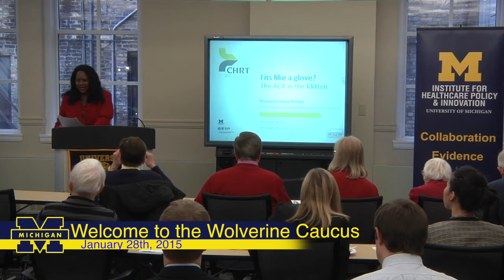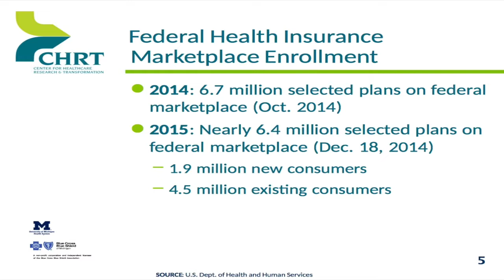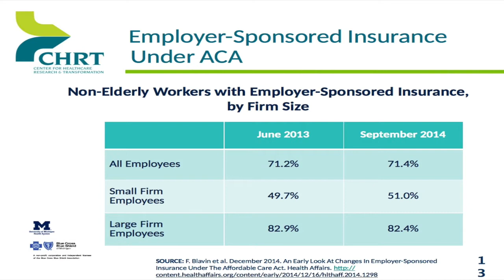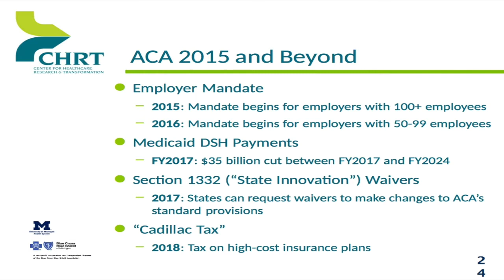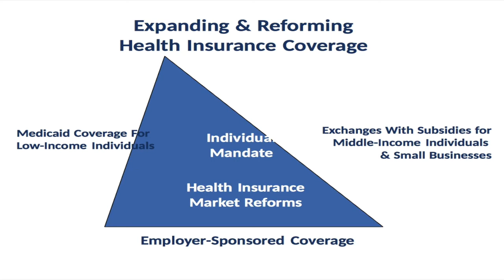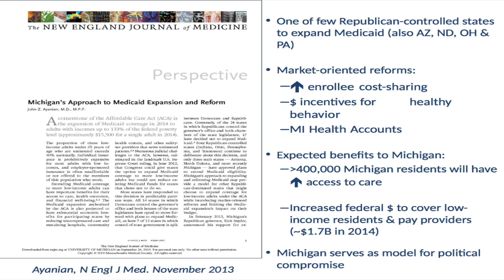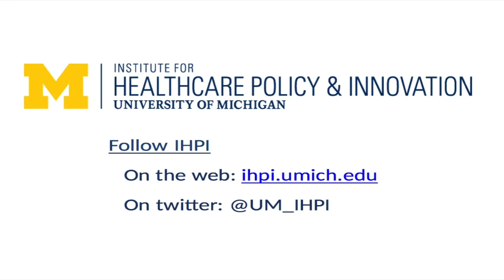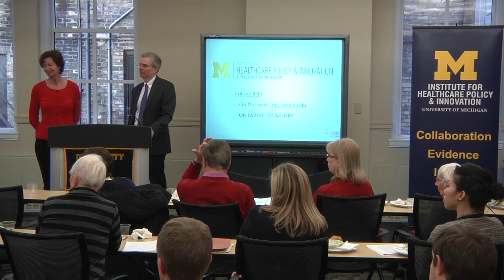1/28/15 Fits like a Glove? The ACA in the Mitten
Greetings:
Veronica A. Johnson, Director, UM Lansing Service Center, OVPGR

Introduced Speaker:
Representative Klint Kesto

Presenters:
Dr. John Ayanian, Director, UM Institute for Healthcare Policy and Innovation (IHPI)

Marianne Udow-Phillips, University of Michigan Health System,
Center for Healthcare Research & Transformation